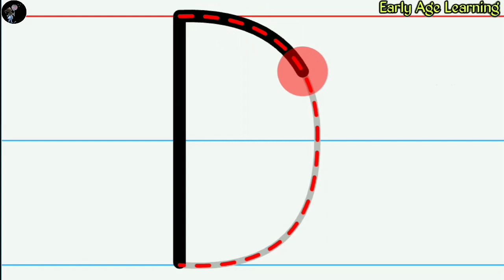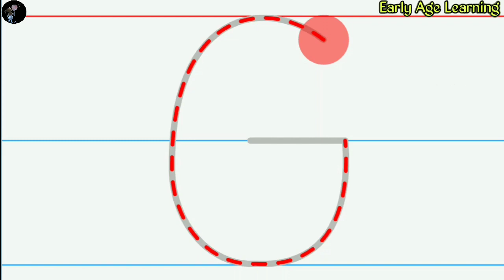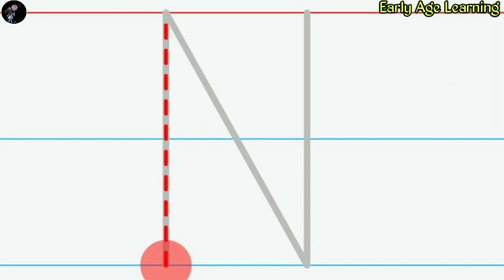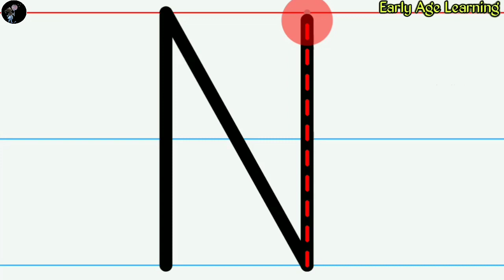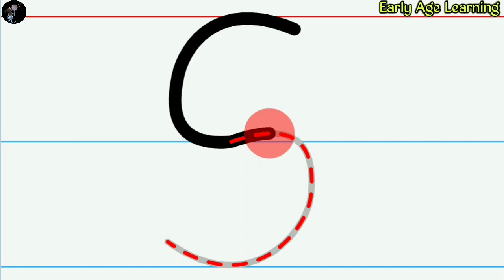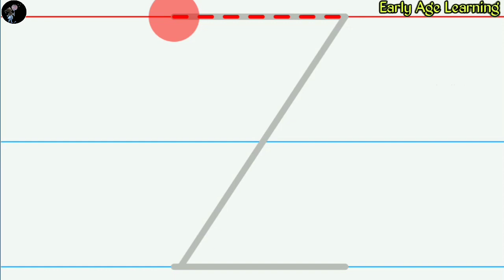abcdefg | A for apple b for ball | ABC Learning For Toddlers | Learn ABC Alphabet for Children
earlyagelearning
abcdefg | A for apple b for ball | ABC Learning For Toddlers | Learn ABC Alphabet for Children | Alphabet : The Series A to Z

Toddlers Learning Alphabet This video is a part of toddler learning alphabet, toddlers learning video, and ABC Learning for 5 year olds.  This is a best toddler learning video that adds supports for kids a to z reading.  This is an entertaining ABC recognition video for toddlers and an addition to their basic educational foundation.

If you have any suggestions, feel free to express them here.

 Hello Dear Parents, One important thingalways to keep in mind.
" TAKE CARE OF YOUR CHILDREN TODAY, THEY WILL TAKE CARE OF YOU IN THE FUTURE " (By- Early Age Learning)

''Early Age Learning'' this channel is a kids youtube channel, where we helps our child to learn better at an early age. I have been trying to build a better future for my daughter since childhood.

And it's only possible because we're giving her time to make it happen. So, make your child smart and intelligent at an early age and give early childhood education. You follow our channel and teach your kids very well. You will definitely enjoy watching all these videos of my daughter and we will also get encouragement. responsibilities at an early age and are able to make any decisions.

Abc | ABCD |  abcd |  gefist |  abcd rhymes |  ABC alphabet song |  abcd song |  abcdefg |  abcd cartoon video |
Toddlers Learning Alphabet |  Toddler Learning Video |  ABC Learning For 5 Year Olds |  Kids A to Z |
Alphabet : The Series A to Z